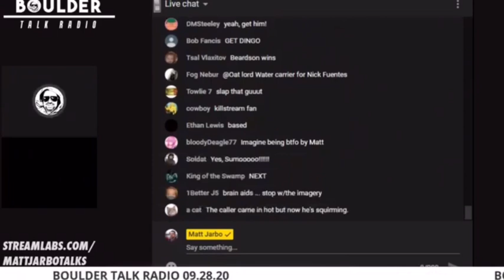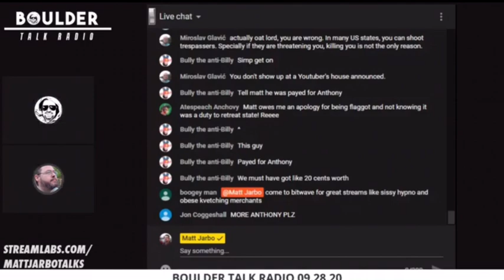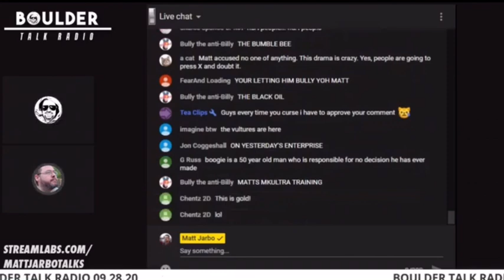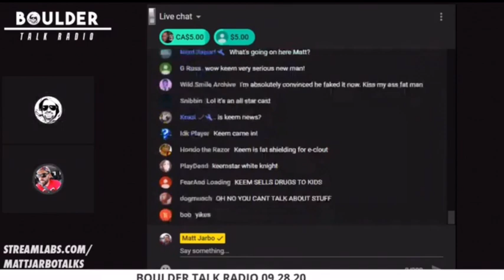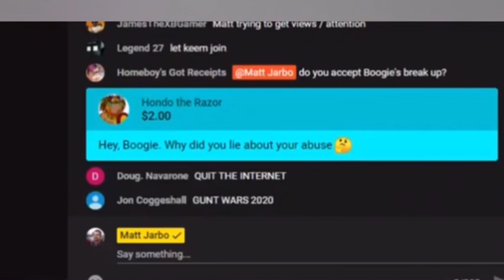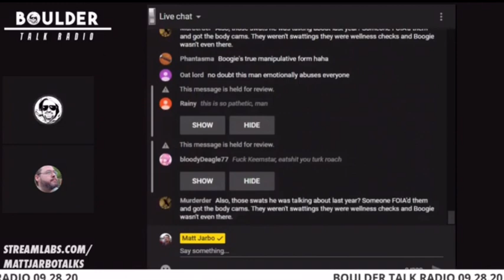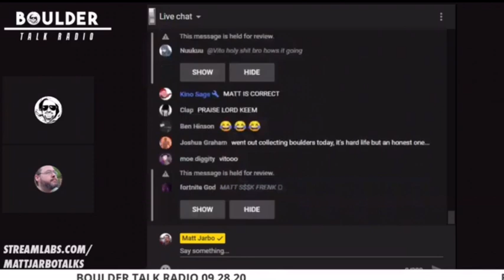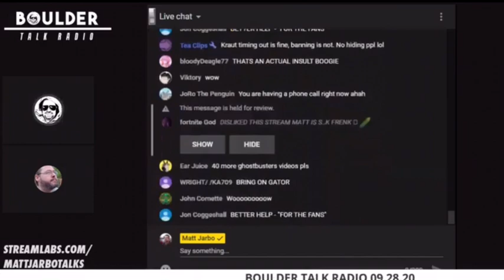Beardson, Boogie, Keemstar vs Mundane Matt - Boulder Talk Radio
Mundane Matt was asking a lot of questions. Did Boogie actually fire a shot? Boogie, Keemstar & Beardson all call into Boulder Talk Radio which has an open door policy anyone can call in. This is a long recap from a 🔪🌽 stream 👀